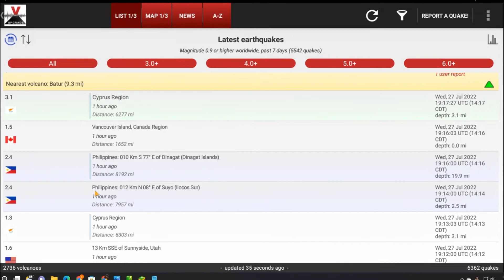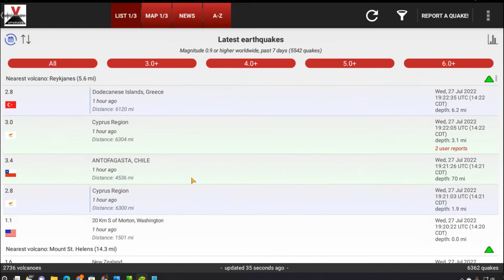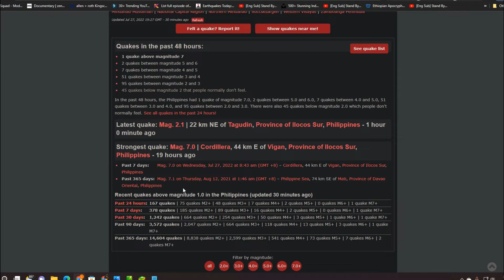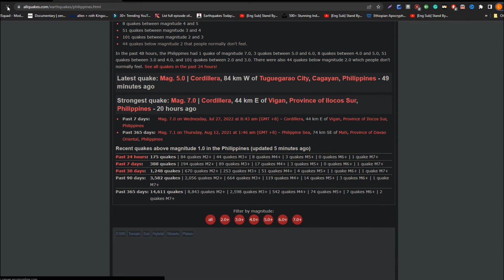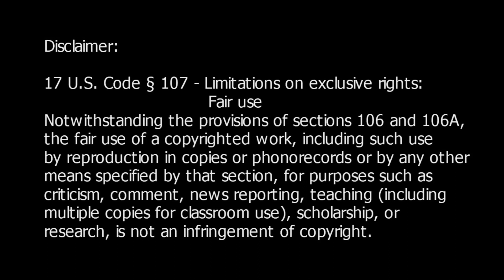Unreal Philippines 175 Earthquakes In One Day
Unreal Philippines 175 Earthquakes in one day?  Can you believe this?  This area has been devasted by the earthquake aftermath of the 7.0 magnitude earthquake, now this.  This area has experienced earthquake cluster after earthquake cluster.  We thought things had slowed down but as I type this description, the Philippines had a 4.2 Magnitude earthquake in Tayum Philipines.  It was last reported they had 4 are gone now and 60 injured.  Please say a prayer for the losses and injuries.  It's so hard to believe they had 175 earthquakes in 24 hours.

**Wait till the end of the video when I refresh the page and see that 175 earthquakes had transpired in the last 24 hours versus 167.**

First, let's look at the Earthquake Clusters in the Philippines:

Latest News on the Earthquake Clusters:

*At the start of doing the description, it was 167 earthquakes in one day.  I refreshed the page while recording the video, it was up to 175 earthquakes in one day.  Eight earthquakes happened while I was typing this description.  These are the stats for when it was 167 earthquakes:

Last 24 hours:
167 quakes
75 quakes of 2.0 magnitude or higher
48 quakes of 3.0 magnitude or higher
7 quakes of 4.0 magnitude or higher
2 quakes of 5.0 magnitude or higher
1 quake of 7.0 magnitude or higher

Last 7 days:
378 quakes:
185 quakes 2.0 magnitude or higher
89 quakes of 3.0 magnitude or higher
16 quakes of 4.0 magnitude or higher
2 quakes of 5.0 magnitude or higher
1 quake of 7.0 magnitude or higher

Last 30 days:
1,242 quakes:
644 quakes of 2.0 magnitude or higher
254 quakes of 3.0 magnitude or higher
50 quakes of 4.0 magnitude or higher
3 quakes of 5.0 magnitude or higher
1 quake of 6.0 magnitude or higher
1 quake of 7.0 magnitude or higher

Last 90 days:
3,572 quakes:
2,047 quakes of 2.0 magnitude or higher
664 quakes of 3.0 magnitude or higher
118 quakes of 4.0 magnitude or higher
13 quakes of 5.0 magnitude or higher
3 quakes of 6.0 magnitude or higher
1 quake of 7.0 magnitude or higher

Last 365 days:
14,604 quakes:
8,838 quakes of 2.0 magnitude or higher
2,599 quakes of 3.0 magnitude or higher
541 quakes of 4.0 magnitude or higher
73 quakes of 5.0 magnitude or higher
7 quakes of 6.0 magnitude or higher
2 quakes of 7.0 magnitude or higher

If you know anyone in the Philippines, please reach out to them.  These darling people have been through a lot in the last 24 hours.  To have 175 earthquakes in one day is a lot and very stressful.  We'll have to check on the volcano status for the next few days with all of the seismic activity they are enduring.  There were so many Philippines earthquakes today.

Many buildings were decimated by the cluster of earthquakes.  We actually show the cluster of earthquakes on the map.  There were many responses from people that felt the earthquakes.

The latest earthquake for the Philipines now is a 4.2 magnitude earthquake.  Omg, now another notice just came and they had a 4.8 earthquake in Lacag, Ilocos, Philippines.  Unbelievable.  Now a 4.9 in Vigan Philippines.  They are having major earthquake swarms and earthquake clusters.   Philippines earthquakes today were a record for me as long as I've been reporting on earthquakes.  We'll keep up on the earthquake aftermath.  I'm sure many of the earthquakes today were aftershocks from the earthquakes yesterday.

Not sure if the global news covers this, but it should be considered global news.  If not, it should be considered international news.  This is a lot of earthquakes for a region to endure.  Sending you Heart Chakra Energy Philippines.

I don't possess a major in Geology or am I a topologist, yet the earth and its experiences fascinate my curiosity.  I honestly have learned to love nature and am crawling my way back to understanding nature from a spiritual sense.

Really appreciate you stopping by the channel.  This is Phoenix Ankaa bringing new information to you on the Phoenix Ankaa Youtube Channel.

Special Thanks To Twitter Photo:
Steve Norris